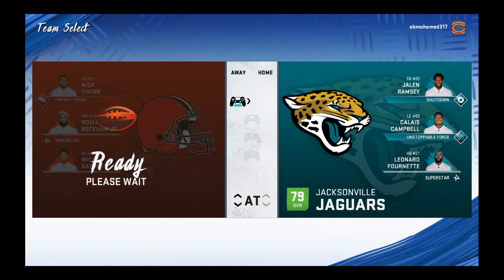Nfc wilcard part 2 afc wildcard part 1